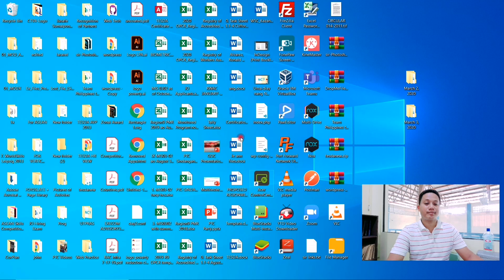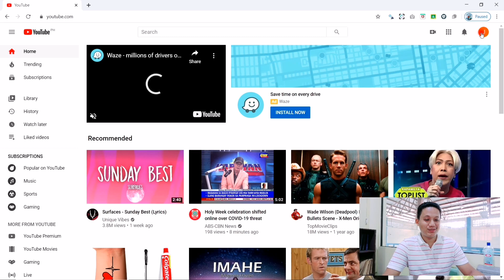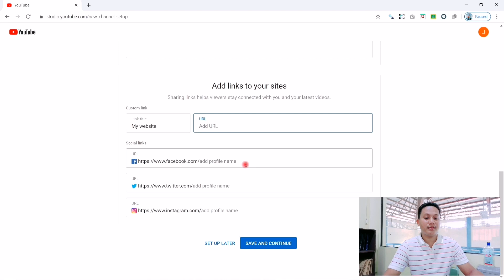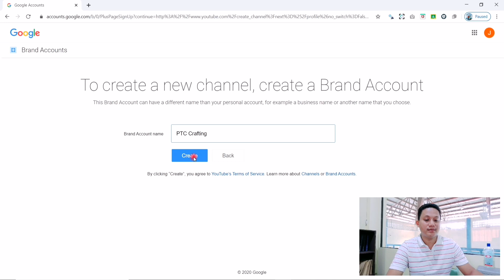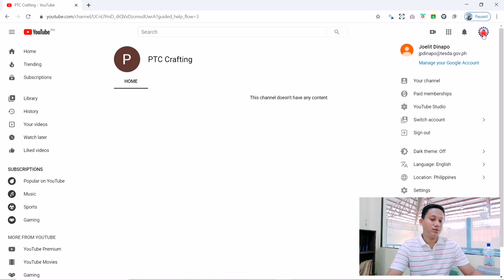YouTube Tutorials | Create a YouTube Channel | Brand Channel | Multiple Channel in One Account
In this video i will show you how to Create YouTube Channel, You Tube Brand Account Channel or Create Multiple You Tube Channel in one Gmail Account.

This video was part on my Video Tutorials to Create and Manage Youtube Channels